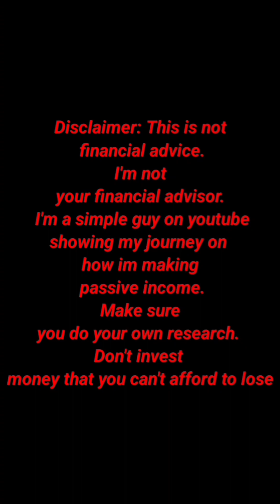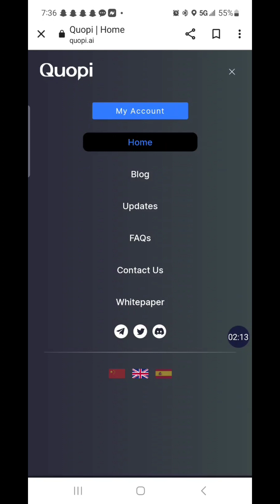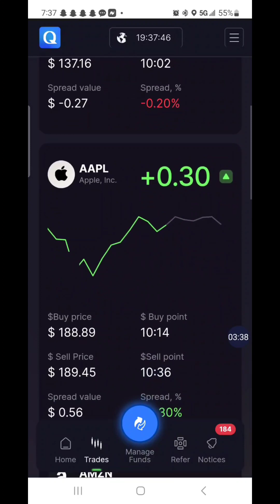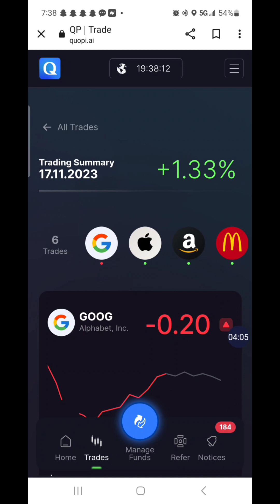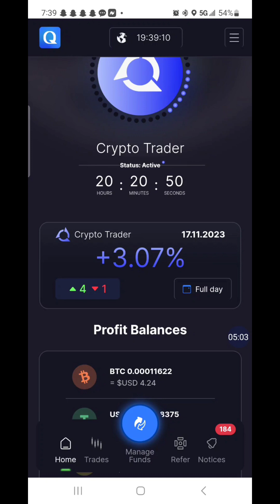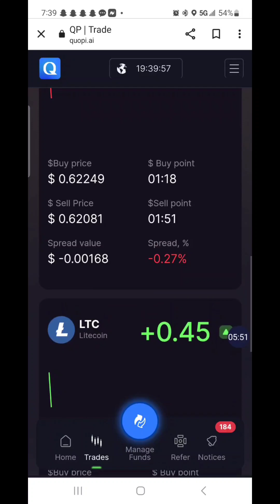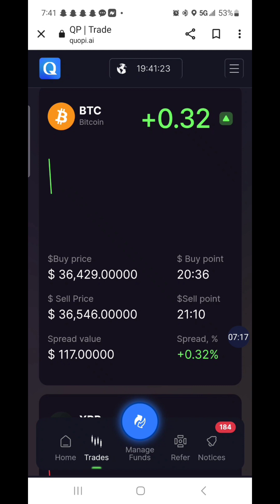Quopi AI Bot Update: Earn 1% to 3.5% 5 days a Week..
To join Quopi & earn passive income 5 days a week(Serious People Only)